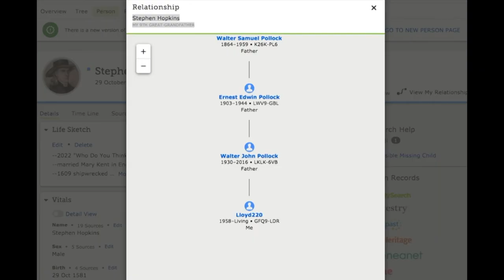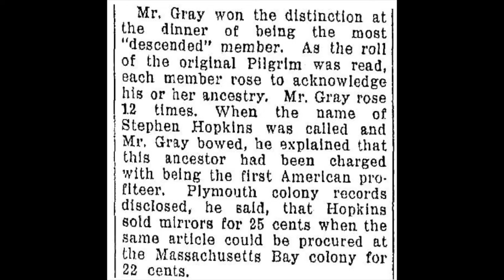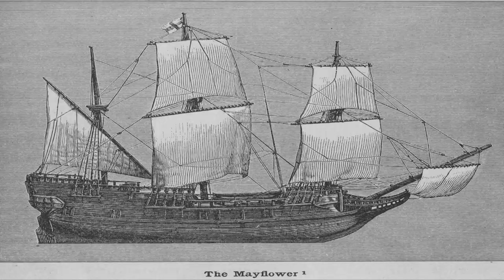Pollock Pilgrim Ancestor - Stephen Hopkins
Thanksgiving 2022
Just a quick video on one of my ancestors, Stephen Hopkins, who sailed on the mayflower and attended the first Thanksgiving.